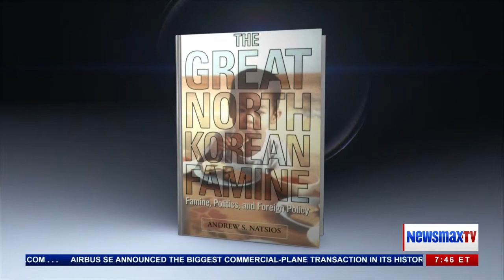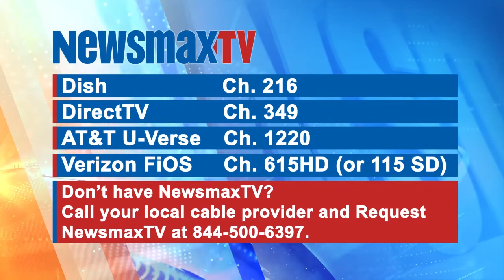Author Andrew Natsios on the End Game With North Korea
Andrew Natsios, Author of, "The Great North Korean Famine" discusses the conflict with North Korea.